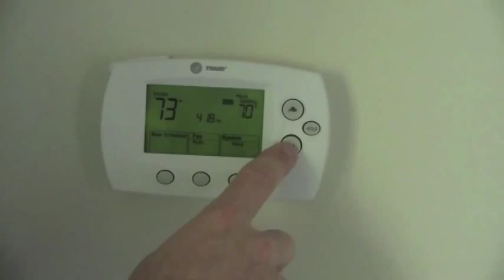Randi Driscoll - Christmas in L.A.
Original Holiday song, by Los Angeles transplant and New Jersey native, Randi Driscoll.